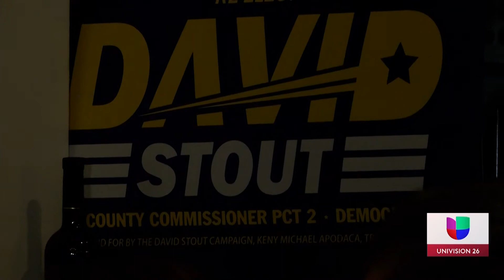Votos demuestran que los paseños quieren cambios en El Paso